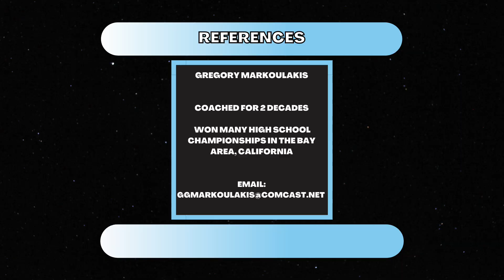Matheus Gomes (Centerback/Leftback, 3.8 GPA, Class of 2025)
Highlight video for Matheus Gomes

Are you looking for a highlight video?🎥

3minutehighlights.carrd.co